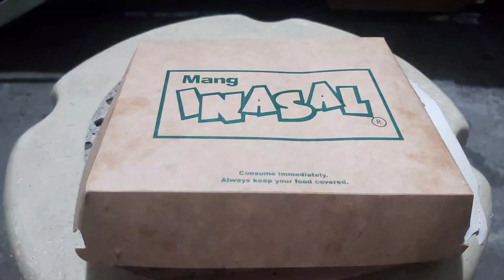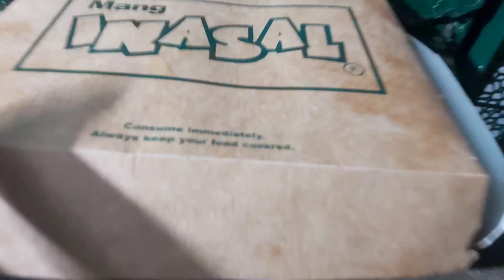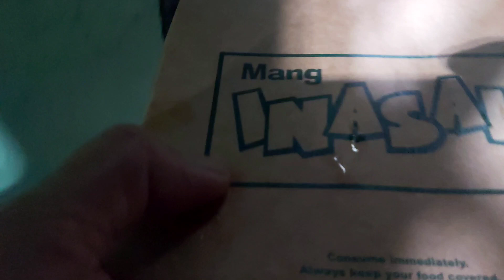finger lickin good mang inasal